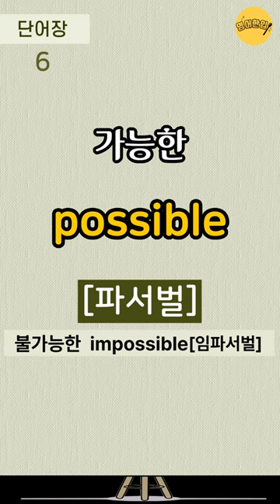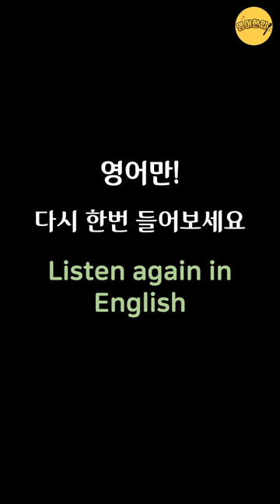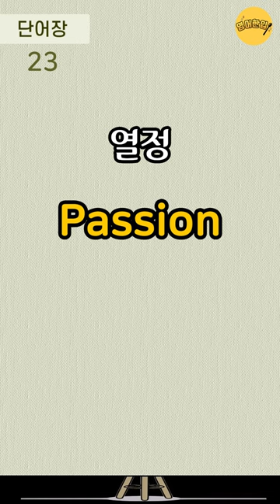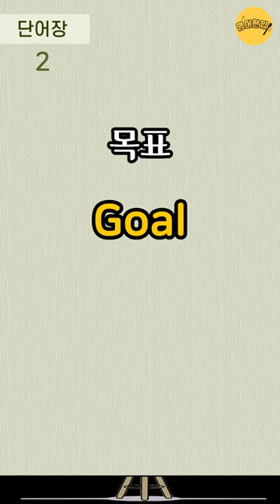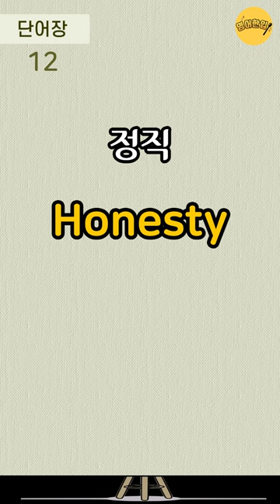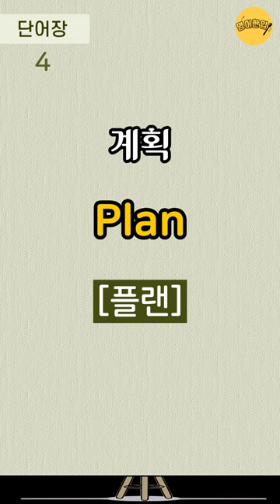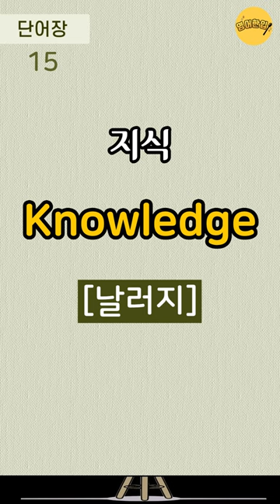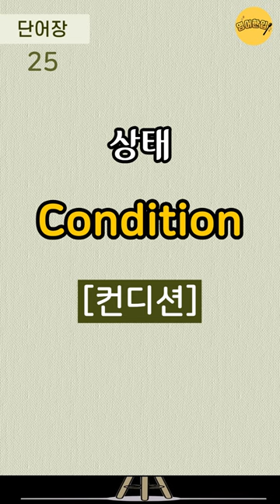[필수영어단어 #10] 기초 영어단어｜생활영어단어｜영어공부｜영어듣기｜쉬운영어｜초보영어 단어장｜그냥 듣기만 하세요 [영어한입]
🔂 00:11 인트로 건너뛰기(영상 처음부터 반복 듣기)
⏪ 13:40 영어만! 반복 듣기
⏪ 24:13 한국어-영어 1회씩만 듣기
⏪ 30:39 처음 버전부터 한 번씩 반복 듣기

💿 이번 영상은 (위치/직책 관련) 필수영어단어 30개를 준비했습니다.